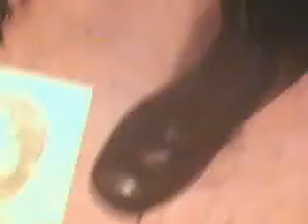Surplus Segments 6: German WWII Officers Boots